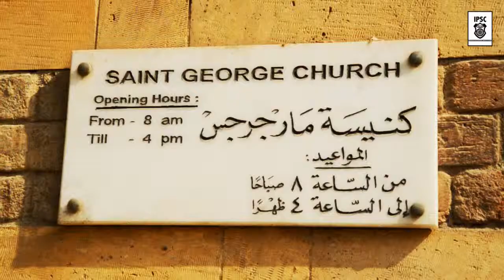Church Of Saint George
The unique Church of St. George is the only round church found in Egypt. Built in the 10th century on top of a Roman tower of the fortified town called Babylon, the church is connected to the Monastery of St. George and is the seat of the Greek Patriarchate of Alexandria.

Ascend the steps along the Roman towers and see a relief of St. George slaying a dragon on the outer brickwork of the wall. Inside, the austere ancient artwork grace the church with depictions of St. George and his quest to defend Christianity.
by Aris Amir